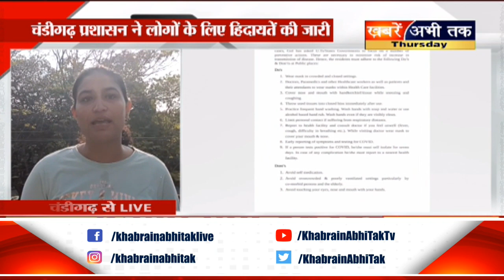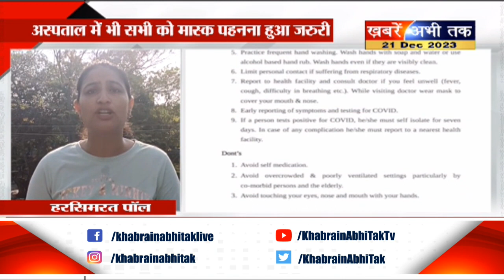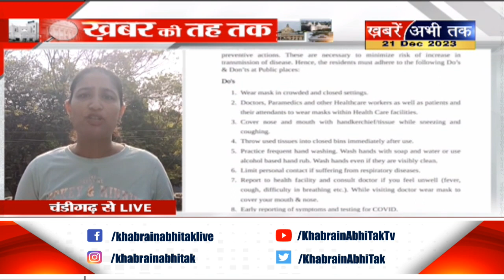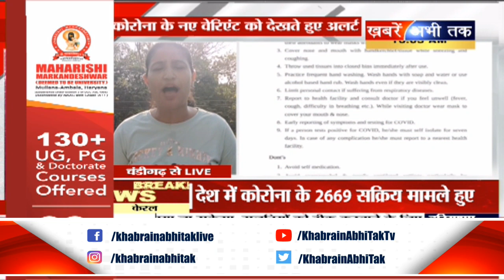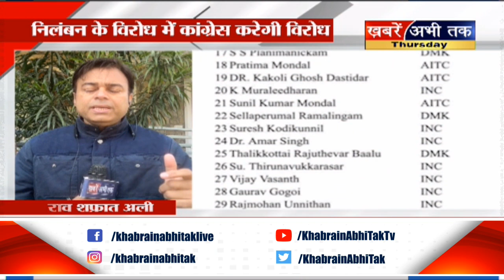कोरोना का खौफ ! हरियाणा, हिमाचल, पंजाब, उत्तराखंड की बड़ी ख़बरें विस्तार से.. देखिए ख़बर की तह तक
कोरोना के नए वैरिएंट को लेकर अलर्ट !
चंडीगढ़ प्रशासन ने एडवाइजरी की जारी
केंद्र सरकार के खिलाफ कांग्रेस का हल्ला बोल
उत्तराखंड में राजभवन का घेराव करेगी कांग्रेस
उत्तराखंड में स्तायी निवास प्रमाण पत्र की हटाई गई बाध्यता
जेपी नड्डा का हरियाणा दौरा
गीता जयंती महोत्सव में करेंगे शिरकत
हरियाणा के सरकारी डॉक्टर आज से काले बिल्ले लगाकर करेंगे काम
सरकारी डॉक्टरों की हड़ताल की क्या है वजह ?
हिमाचल विधानसभा के शीतकालीन सत्र का तीसरा दिन
शीतकाली सत्र को लेकर क्या है अपडेट ?
देखिए ख़बर की तह तक ArtiDeshwal के साथ